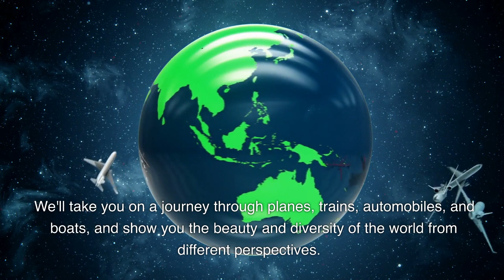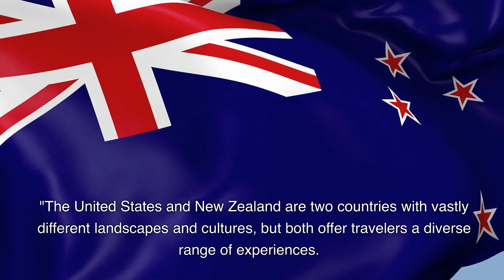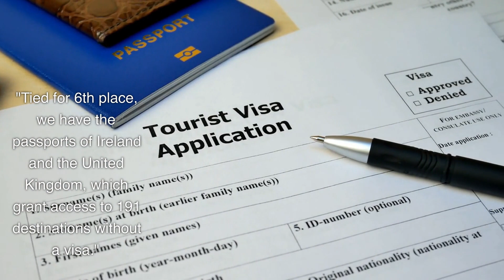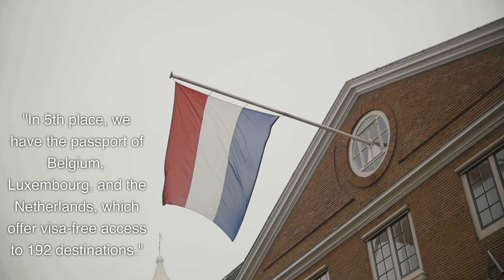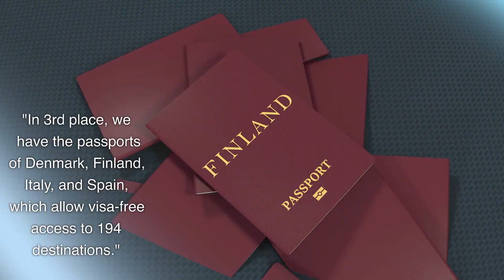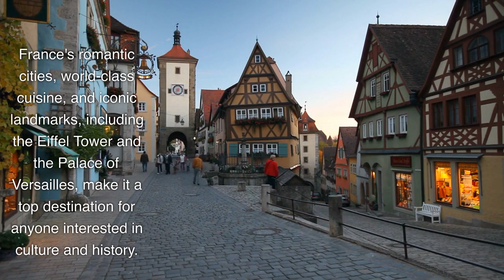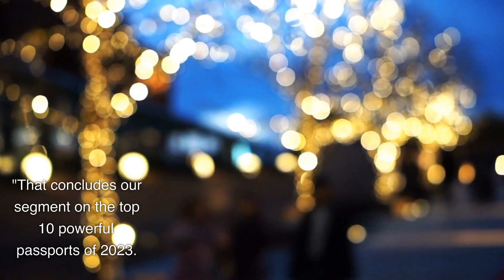Top 10 Most Powerful Passports of 2023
Welcome to 'Your Travel Needs,' the channel that satisfies your wanderlust and gives you the travel tips and inspiration you need for your next adventure. Whether you're a seasoned traveler or a newbie explorer, our channel covers everything from budget-friendly trips to luxurious getaways, from cultural experiences to natural wonders, and from local cuisine to global flavors.

We'll take you on a journey through planes, trains, automobiles, and boats, and show you the beauty and diversity of the world from different perspectives. So pack your bags, join us on this adventure, and let's explore the world together. Your Travel Needs starts now

If you're looking to book group travel for 8-10 people, we have some fantastic deals to help you save money. Our booking engine offers great savings on hotels, car rentals, and even cruises. Start saving today by using our booking engine

Airport Transfers and Shore Excursions for Mexico, Jamaica, Costa Rica, Dominican Republic, and United States for those needing to use this link.